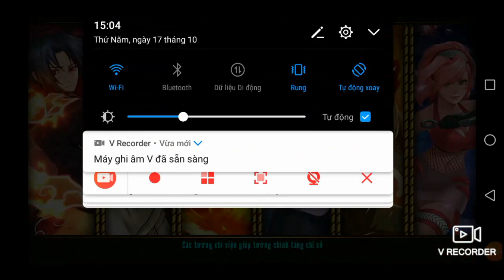Hải Tặc Làng Lá - Dùng Hơn 70.000 : Triệu Hồi